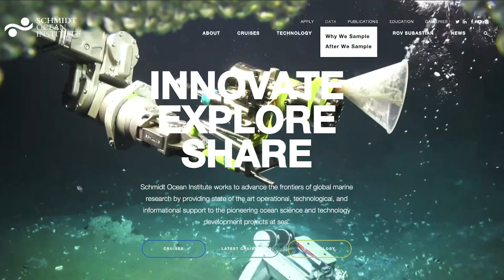Scientists Photograph Atoms for the First Time | Episode 004: Good News To Go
This Week on Good News To Go with @newsgirls.reports:

🌊 A breakthrough material that dissolves like magic—and could help clean up ocean plastic.
🔬 MIT scientists capture the first-ever image of freely moving atoms (yes, actual atoms).
🐢 A sea turtle rescue mission with a seriously happy ending.
🦠 Scientists discover a bacteria that eats cancer cells.
🍎 A school lunch program in Michigan is changing lives—and grades.

Five fast, feel-good stories. Let’s get into it.